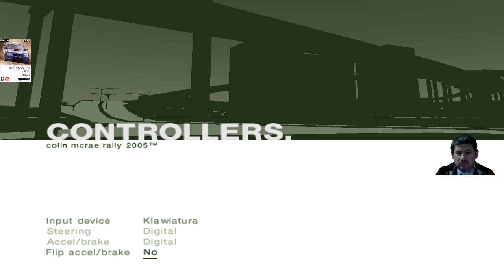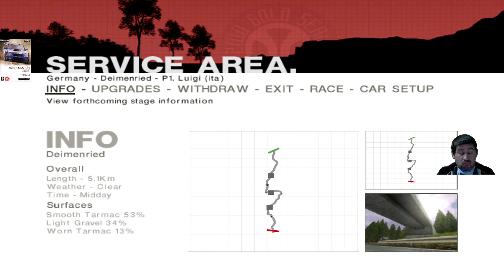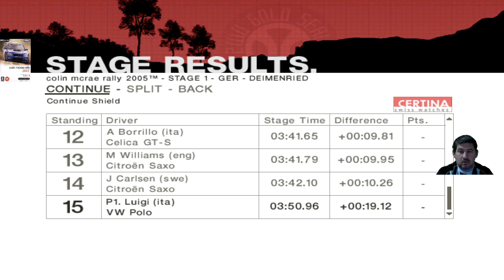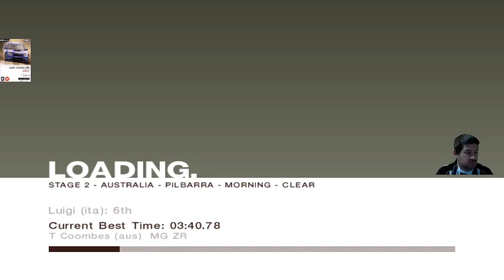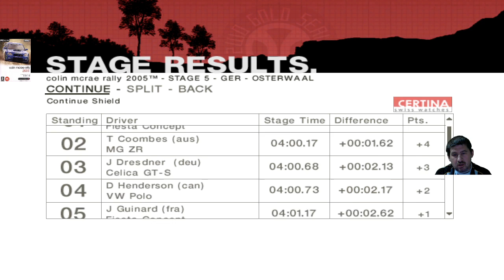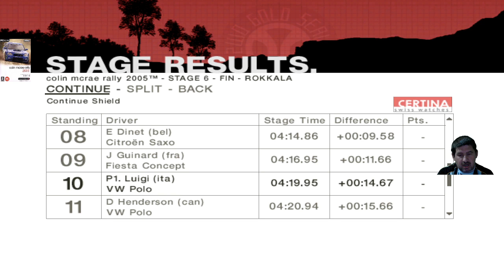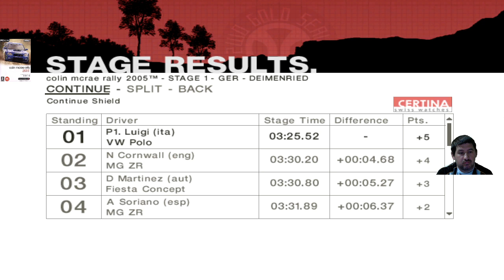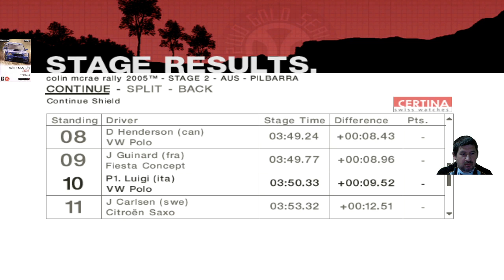Kezdet ... Colin McRae Rally 2005(1.)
Fejlesztő:Codemasters
Kiadó:Codemasters
Év:2004